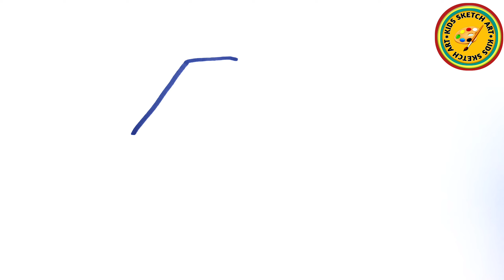HOW TO DRAW A HOUSE DRAWING VERY EASY STEP BY STEP